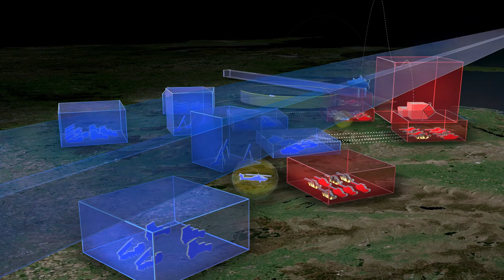Airspace Deconfliction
This visualization describes the problem of airspace deconfliction in the conduct of Army operations.  This visualization has been approved for public release.